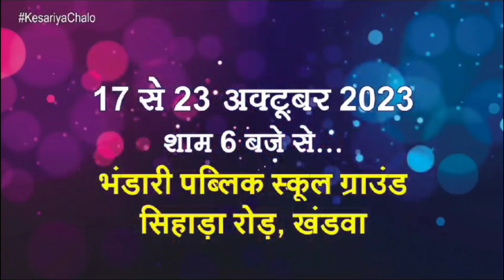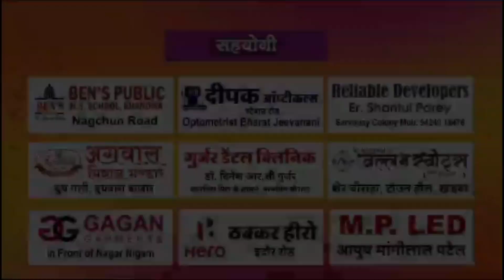कोतवाली थाने की टीम ने बाइक चोर पकड़ा बाइक भी की बरामद,भिजवाया जेल